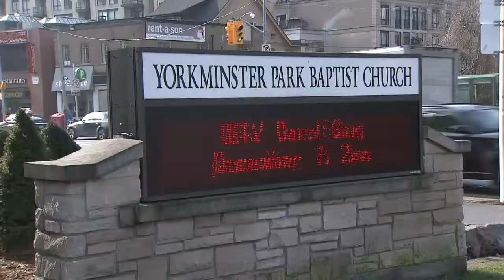City Carol Sing charity concert set for Saturday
The fifth annual City Carol Sing charity concert, hosted by CityNews anchor Gord Martineau, will take place at 2 p.m. Saturday at the Yorkminster Park Baptist Church.